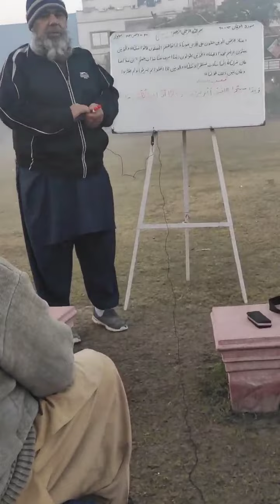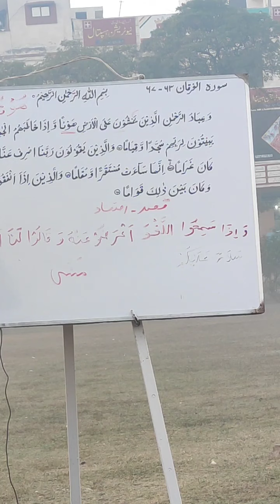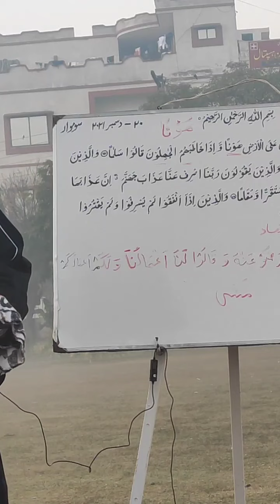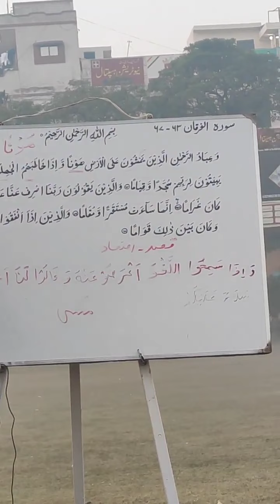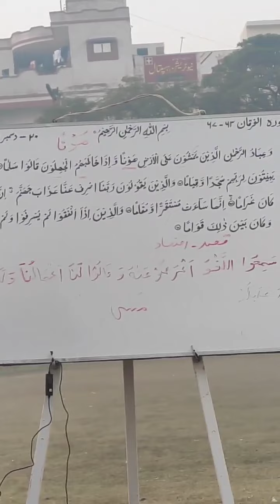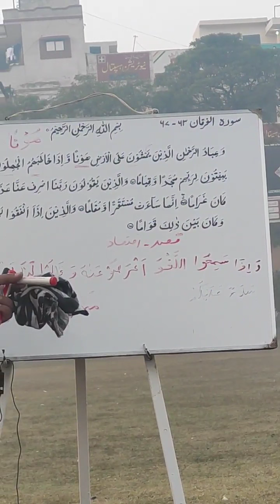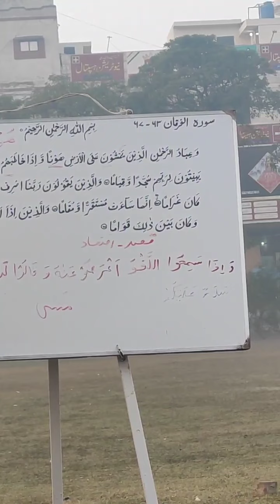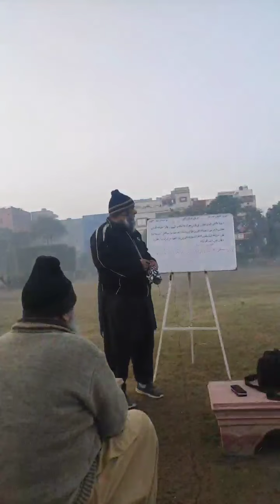Al Furqan verses 63 67